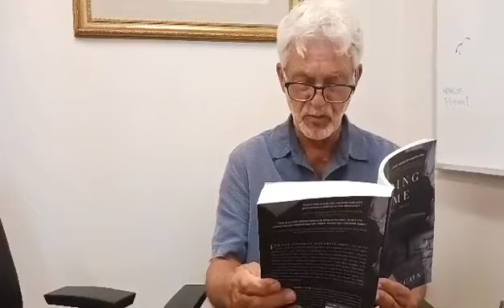Dean Cycon reads from his novel, "Finding Home (Hungary 1945")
Dean Cycon, founder of Dean's Beans Organic Coffee Company, reads from his novel, "Finding Home (Hungary 1945"), inspired by concentration camp survivors who returned to find their property taken over.
Read the complete interview at worcestermag.com.
Video and interview by Margaret Smith
Recorded at the Worcester Magazine office, July 26, 2023.
Copright 2023 Worcester Magazine/Gannett New England